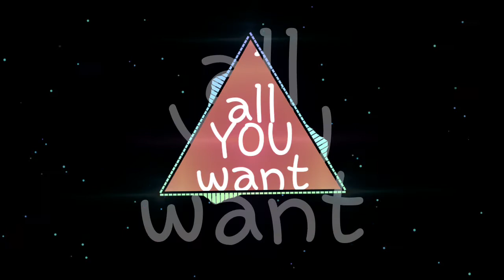Best trance | 2●2● | full HD (QLKZP REMIX)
Best trance | 2●2● | full HD